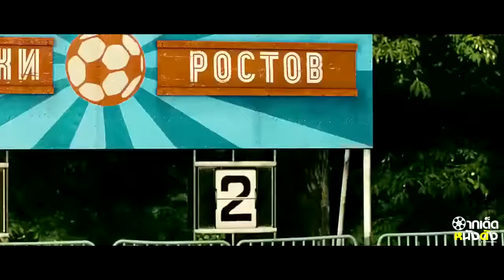Lucky Trouble - These Kids Same Like Tsubasa